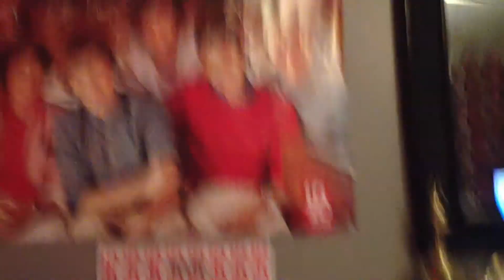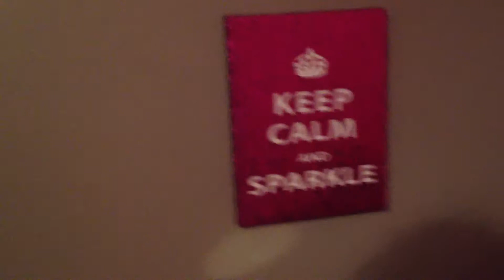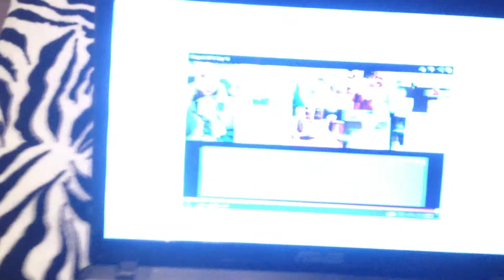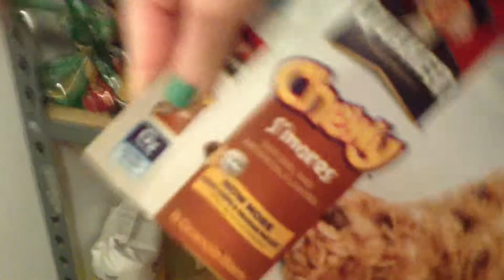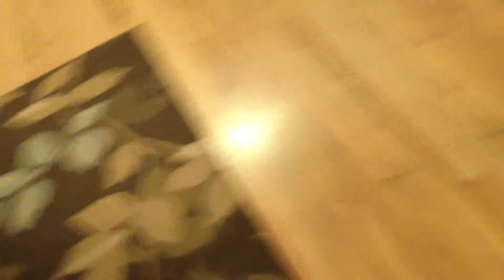Vlog with Angela 8-11-13